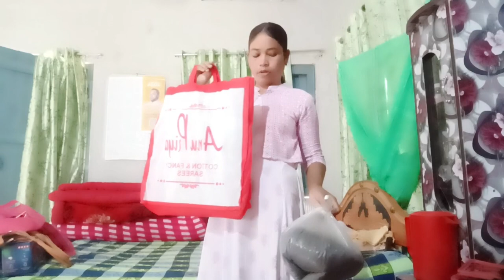Bapla Sari Tenan' Then In Kul Keda//Santali Video//salomisorenvlogs